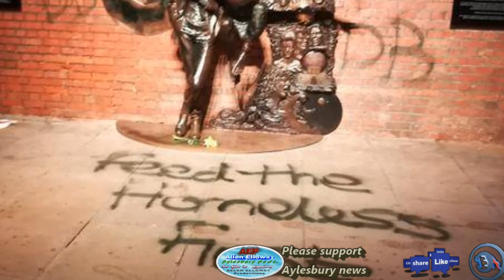Aylesbury News, David Bowie statue vandalised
The statue of David Bowie in Aylesbury has been vandalised.
It was only unveiled on Sunday afternoon, but overnight graffiti has been sprayed over the sculpture.The graffiti says 'Feed the Homeless first' and 'RIP DB'.

The memorial has been controversial, but hundreds turned out at the weekend for the big unveiling event.